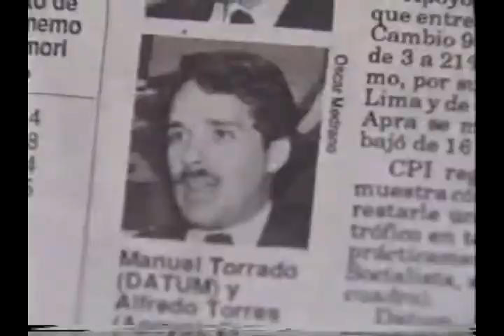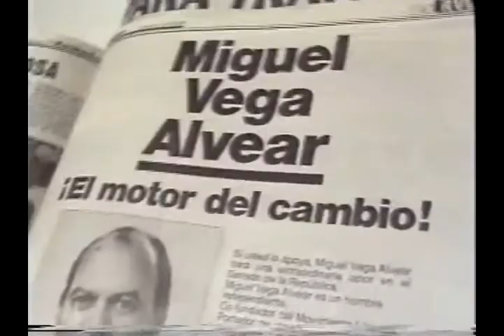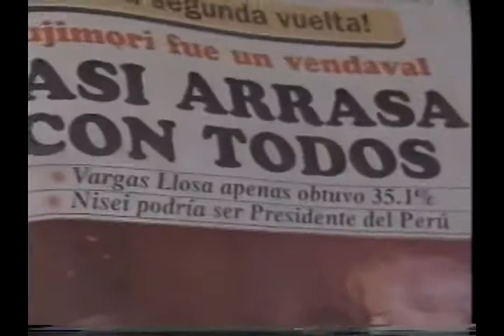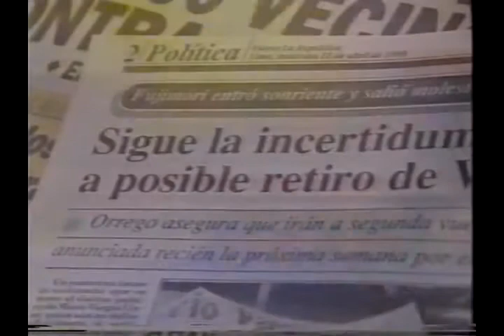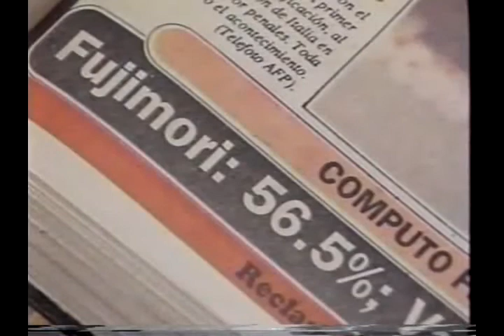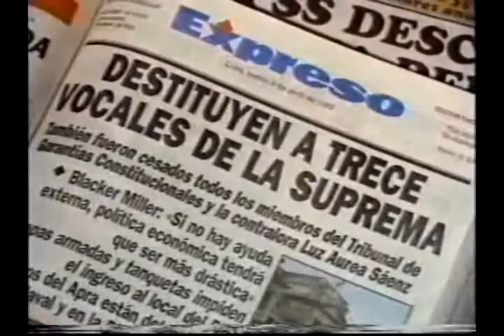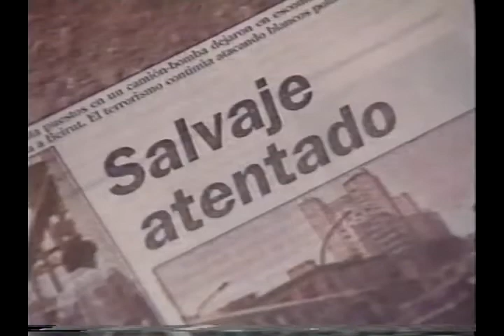Alberto Fujimori vs Vargas Llosa: se definía el destino del Perú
Extractos del documental "Tres años que cambiaron la historia".